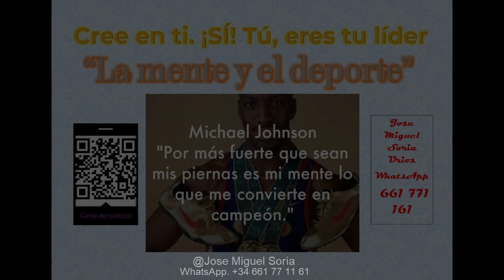Músculos o mente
Es importante la preparación física para cualquier deporte, pero no olvidemos la importancia de la preparación mental para que no te traiciones.

Te explico con un cuento Zen

Espero que te guste y ya sabes...

Te deseo de corazón…

¡¡¡Que seas muy feliz!!!

Jose Miguel